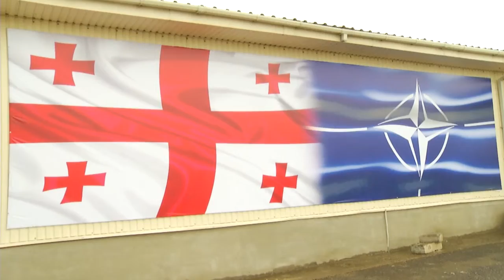TavdacvaKrcanisi 24 8 15